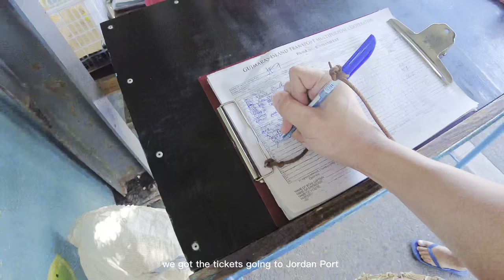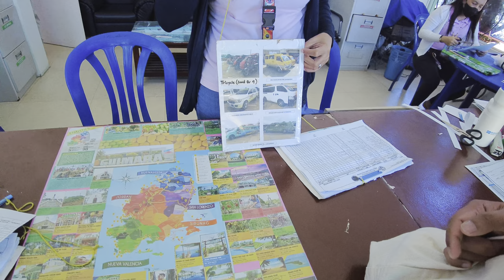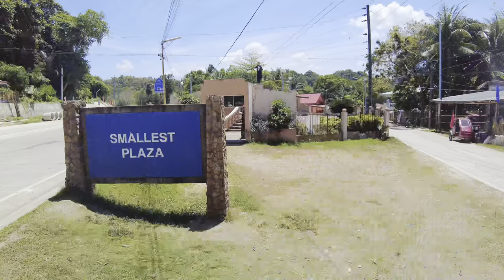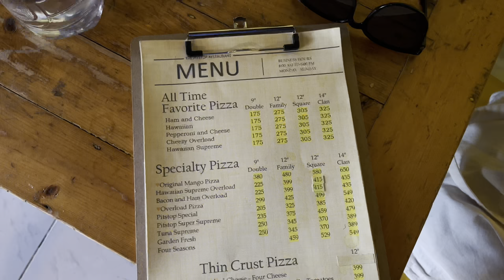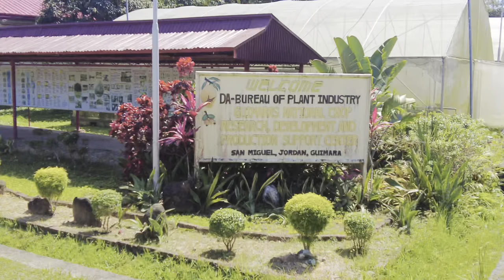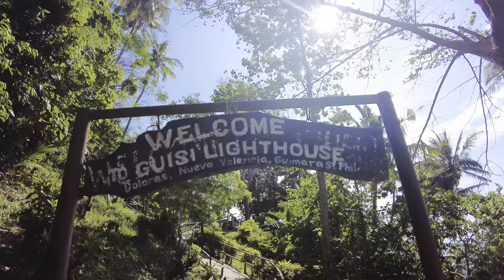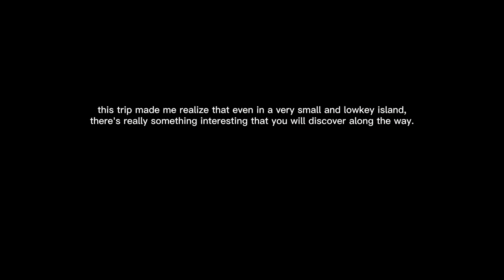Guimaras Island: Your next summer destination!